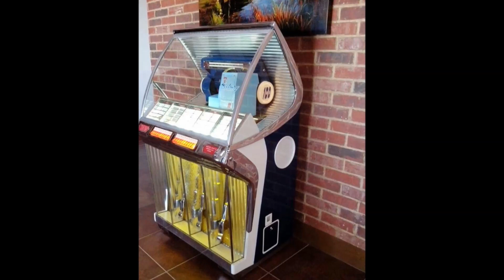IMPOSIBLE CANTAN PERONET E IZURIETA